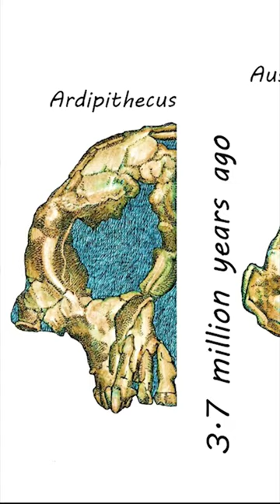"İnsan ve Evrim Tarihi Belgeseli Bölüm 5" şimdi yayında! 🎬🔗Link bio'da.